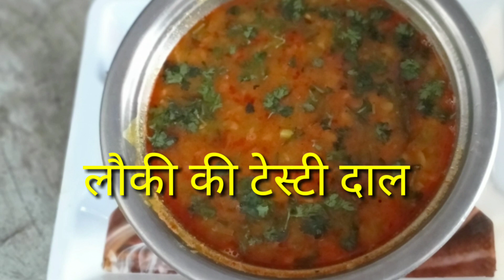इस नये तरीके से लौकी की दाल बनायेंगे तो सब अंगुलियांचाटते रह जायेंगे |Lauki Dal Recipe | Laukirecipe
Hallo Friends
Jai Ma Ambe Village Cooking में आपका स्वागत हैं

Ingredients:
*लौकी
*अरहर दाल
*हरी धनिया
*प्याज
*धानिया पाउडर
*हल्दी पाउडर
*लहसुन
*गरम मसाला
*तीखी मिर्ची
*लाल मसाला
*हींग
*सरसों तेल